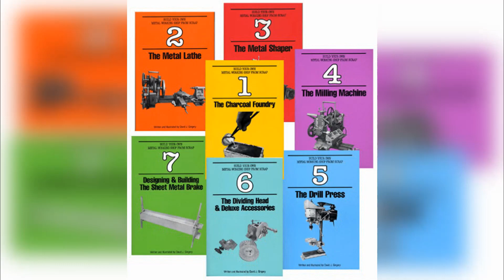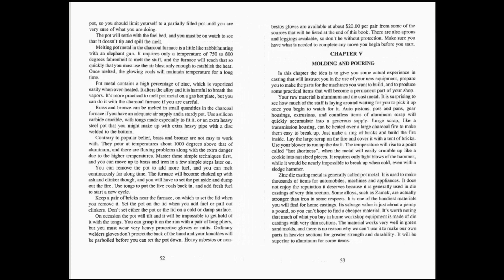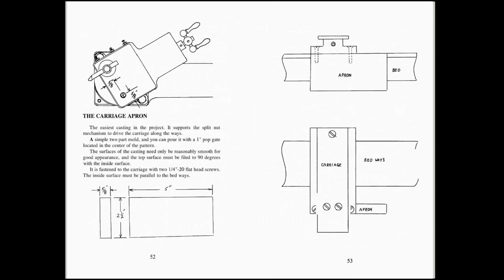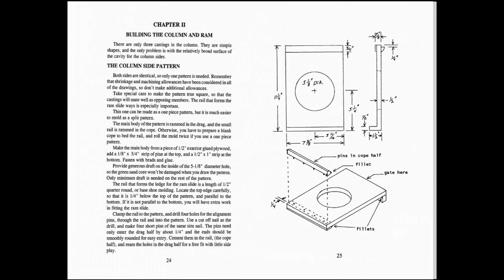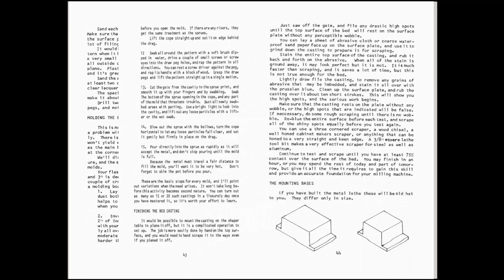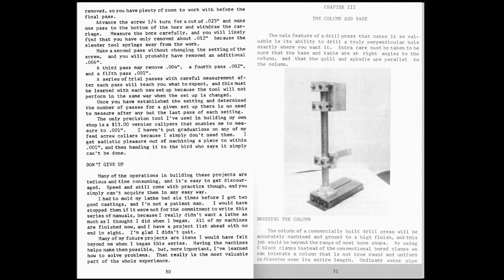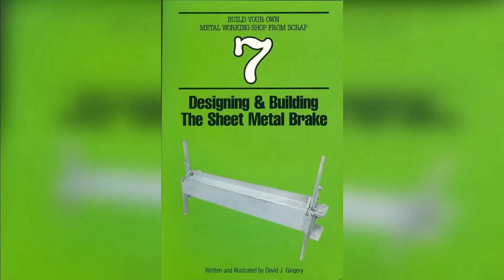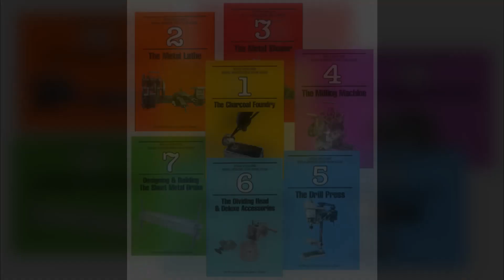Как отлить собственные станки из алюминия / | \ How to cast your own aluminum machines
Обзор серии книг Дэвида Ж. Джинджери и станков собранные по их инструкциям. В основном станки состоят из алюминия, поэтому отлить их сможет каждый мастер любитель, благо все этапы описаны. Таким образом можно самому создать свою мастерскую по обработке металла.
An overview of a series of books by David J. Ginger and machine tools assembled according to their instructions. Basically, the machines consist of aluminum, so every amateur lover can cast them, since all the steps are described. Thus, you can create your own metal processing workshop yourself.